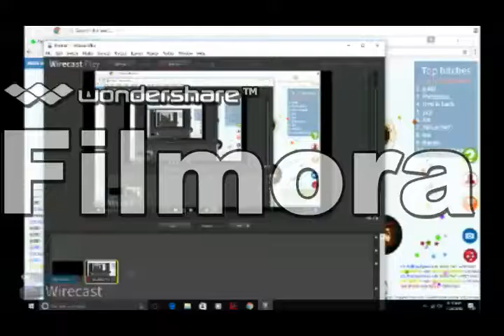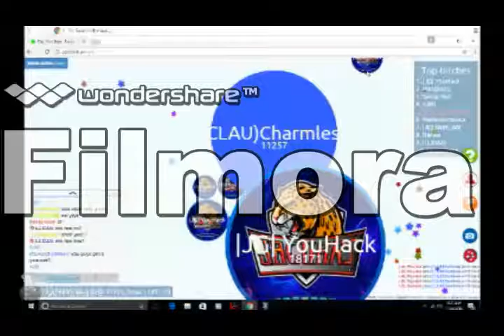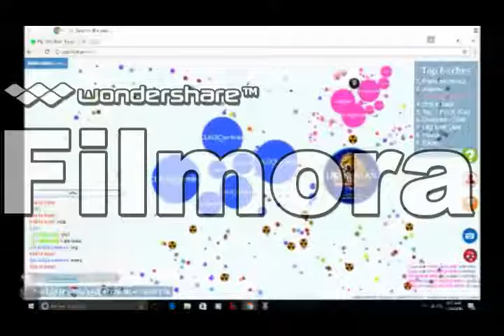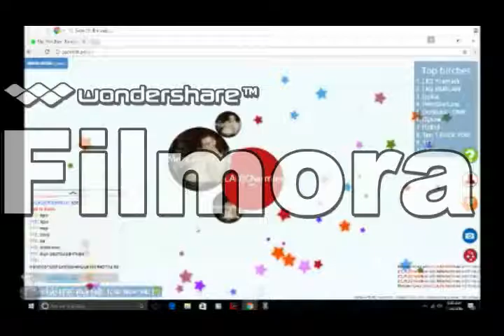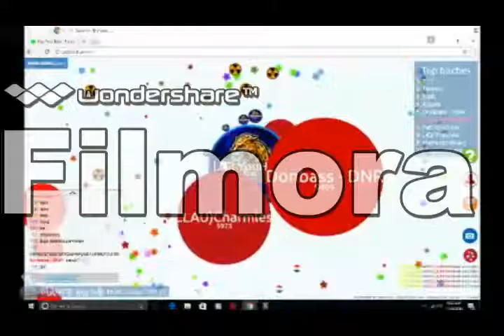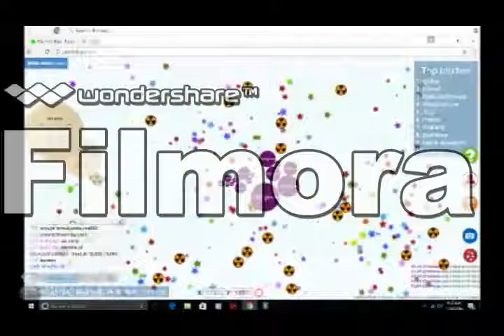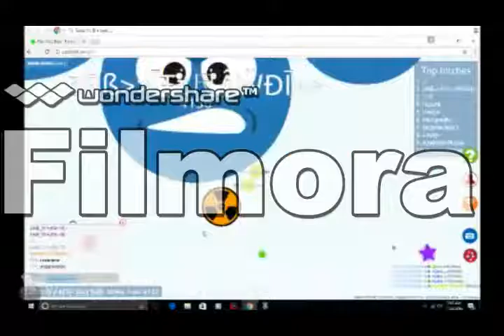Agar io gameplay Server takeover